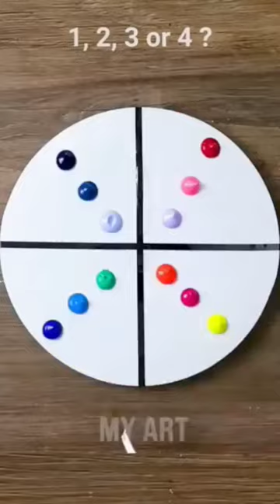who is best